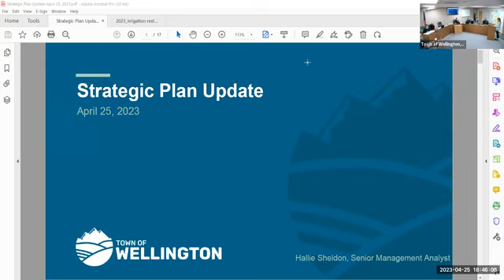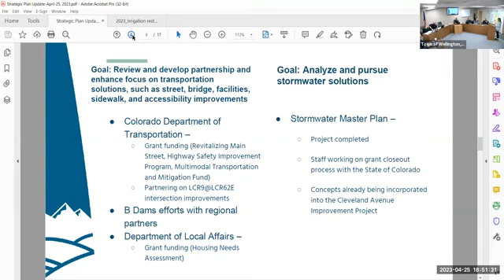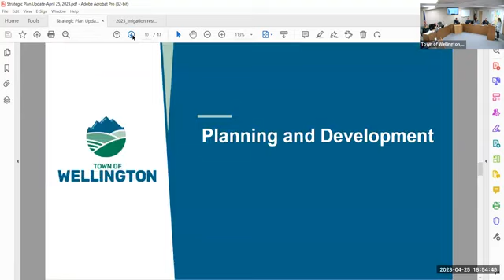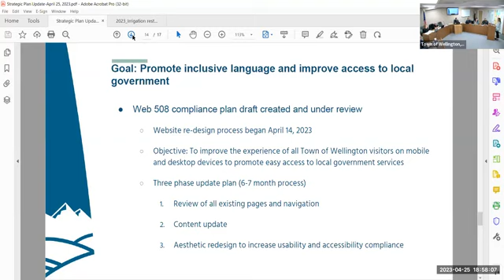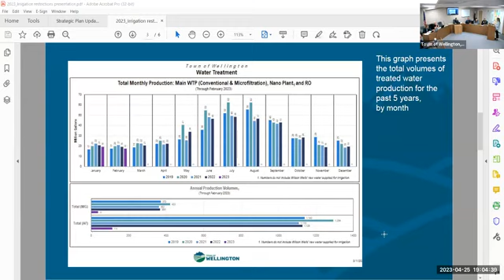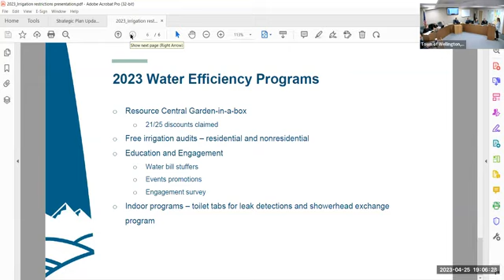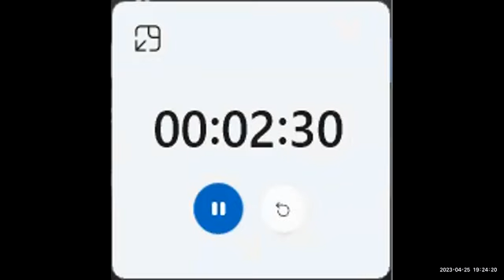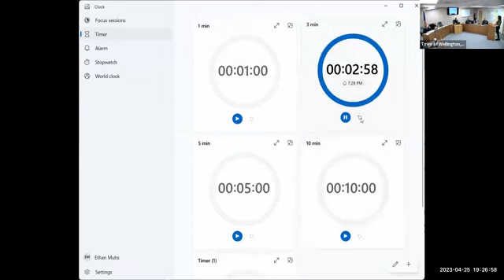Town of Wellington Board of Trustees - April 25, 2023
Board of Trustees Regular Meeting - April 25, 2023
Summary

Pledge of Allegiance. 0:00

Pledge of allegiance to the United States of America.

Hot off the press directory. 2:57

Chamber of commerce hot off the press/annual directory.

Women-owned businesses and professional ladies in their own right, what they do.

Fire department forum went well, great events coming up.

Neighborhood roads suck, especially in Knowles.

Municipal clerks week. 9:00

Celebration of municipal clerk week.

Celebration of administrative professionals day.

Administrative professionals day.

Celebrating library week in the town of wellington, colorado.

Presentation of the strategic plan update. 14:28

Holly sheldon, senior management analyst for the town of Wellington.

Fiscal responsibility and financial transparency.

Transitioning to a new bank. 17:09

Transitioning to a new bank to improve operational efficiencies.

Pursuing funding sources for the community.

Huge undertakings in the public works department.

Review and develop partnerships and transportation solutions.

Ensure adequate current and future water resource use.

Prioritize organizational strengths.

Planning and Development Infrastructure pillar. 23:39

Improving onboarding processes, including staff tours.

Planning and development infrastructure pillar.

Emergency preparedness town hall event.

Improving communication with all partners in the town.

Improving access to local government.

A new way to track the strategic plan.

Outdoor watering restrictions. 30:29

Keep a time of three minutes in every meeting moving forward.

Outdoor watering restrictions.

Looking forward to 2025, outdoor watering practices.

Outdoor watering restrictions recommended.

Enforcement of the water restrictions. 35:44

Garden the box program, irrigation audits, education and engagement.

How to enforce the water restrictions.

Presentation was extremely useful.

No restrictions or recommendations for times of day or days of week.

Watering practices for yards. 39:20

Guidelines for better watering practices and maintaining best practices.

Protecting water plants.

Code enforcement officer doesn't work 24/7, so make rules.

Amending the ordinance.

Utility system requirements and changes. 43:55

Changes to utility system requirements.

Water yield changes for north pooter and colorado bigpson project units.

Three major changes to utility billing.

Changes to building requirements and dedication.

Do we do estimated readings when we can't read the meter? 49:07

Eliminate the process that anyone can call.

Estimated readings when unable to read the meter.

Public comment on the redline document. 51:31

The redline document is organized and well put together.

The water source is 2.4

Comments from the public on the agenda item.

Final comments from the board.

Utility Code Review. 57:32

Regular review of chapters of the town code.

Chapter 13, utility recodification.

Revisiting chapter 13 of the code.

Budget calendar for the finance committee.

Volunteer appreciation dinner and trivia night.

Arbor day from the town of Wellington.

What is viewpoint park and where is it? 1:03:54

Where viewpoint park is in town of wellington.

Release party for the directory.

Mayor pro tem, thanks for hard work on the recodification process.

Executive session.